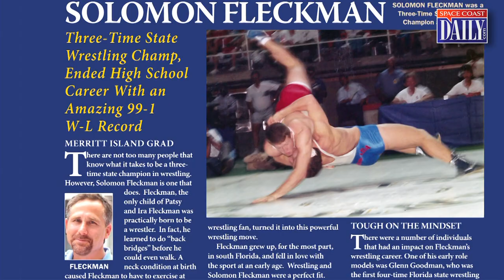Solomon Fleckman: 2018 Space Coast Sports Hall of Fame